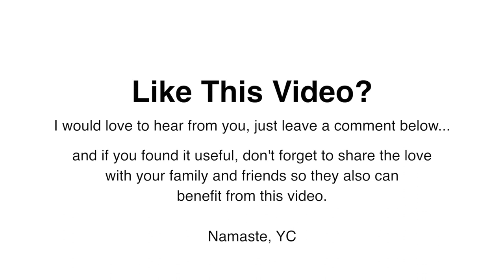What Are The Main Ayurvedic Treatment Techniques?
Ayurvedic treatments are pretty specific and numerous. But what is really the definition of treatment when it comes to feeling better. Watch this video to find out more